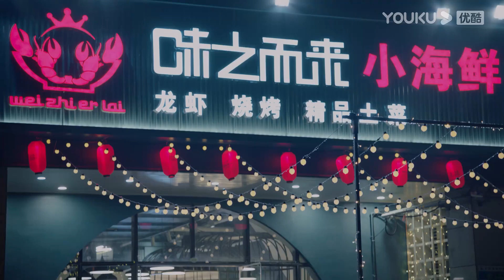💕心機年下弟弟故意求女上司昨晚約會成果如何！聽完之後露出了狐狸尾巴笑容！ | 金晨 王子異 不會戀愛的我們 WhyWomenLove |EP8